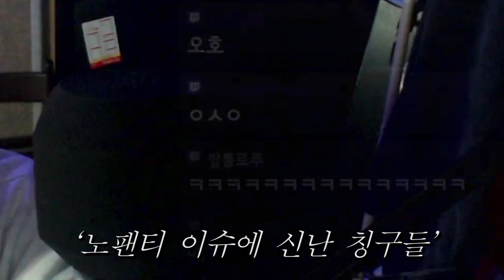군대 얘기하다가 오킹형한테 습격당했습니다...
오킹형 사랑해용 히히

이번 영상은 편집자분께서 만든 첫번째 영상입니다~!!
앞으로 트위치 생방송에서 나온 재미난 이야기들로 자주 찾아뵐 것 같아용 크킄

군대 언제가지..?